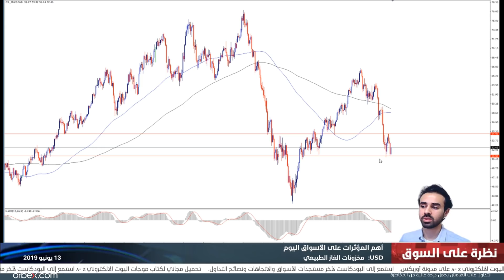التقرير اليومي للأسواق 13-06-2019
ارتفاعات مفاجئة يسجلها النفط بعد الهجمات التي تعرضت لها حاويات النفط في خليج عُمان، بينما يحاول الدولار الأمريكي التعافي أمام اليورو والإسترليني! تعرّف على الفرص المتاحة في الأسواق عبر التقرير اليومي مع عاصم منصور.